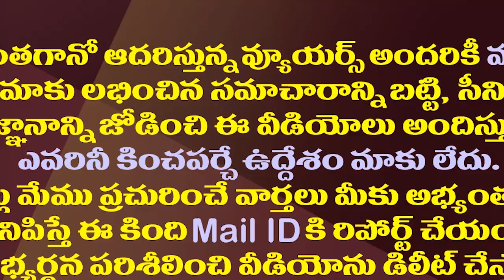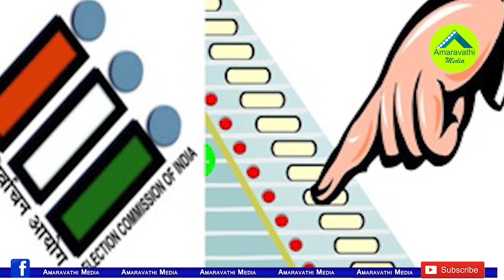చంద్రబాబుకు ఆ ఆశ కూడా ఆవిరవుతోందే..!| Chandrababu's Hope For Jamili's Election Is Not Fulfilled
TDP Chief Chandrababu Naidu Has Predicted That The Jamili Elections Will Come In Next Year. He Had Hgh Hopes For That Election. But Under The Current Circumstances, Those Elections Are Unlikely To Happen.